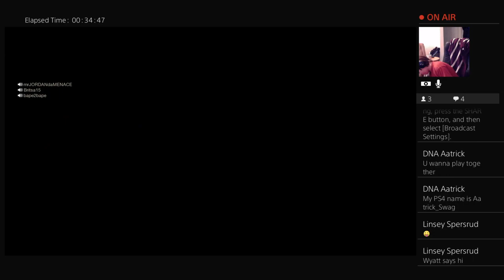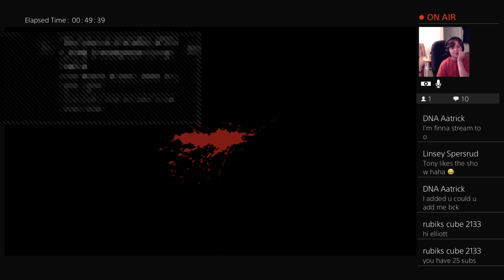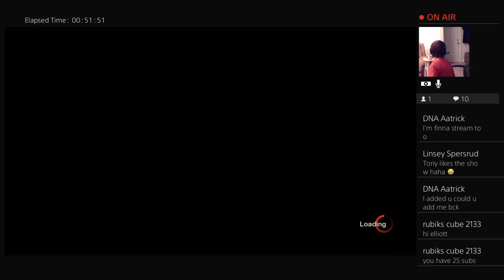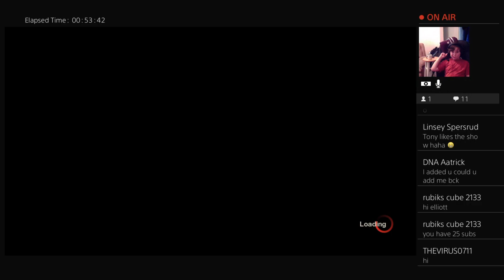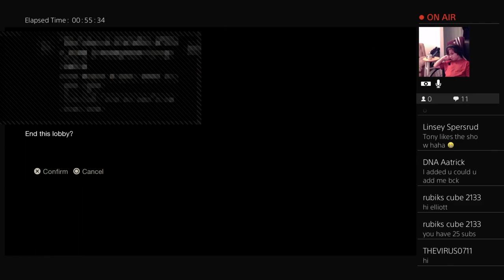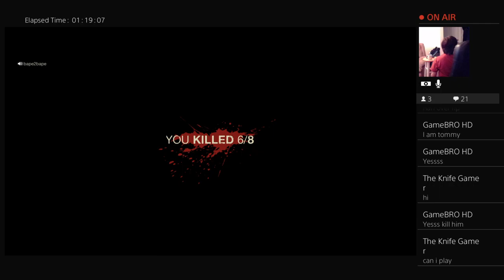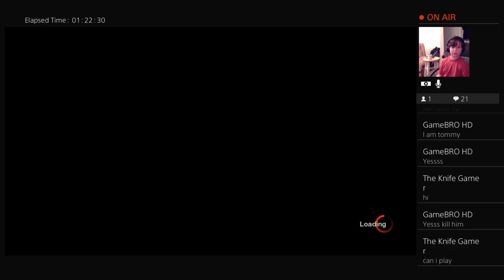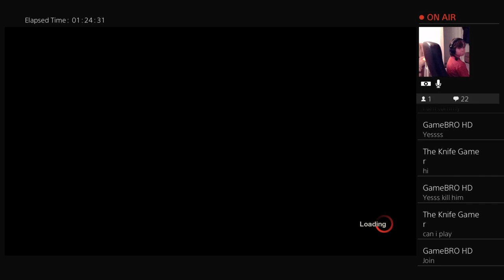Elliott plays Friday the 13th the game! Finally!